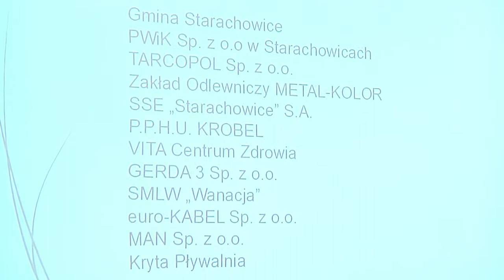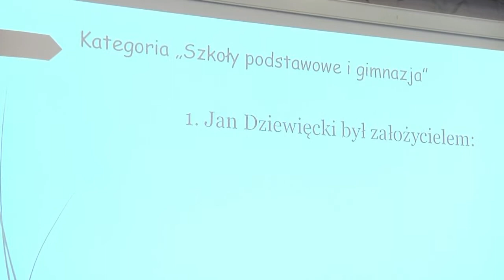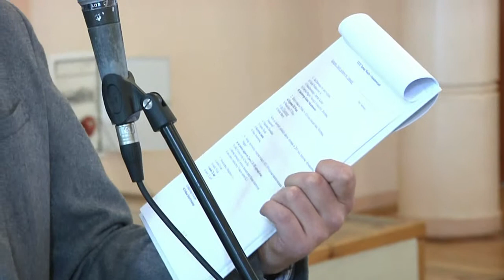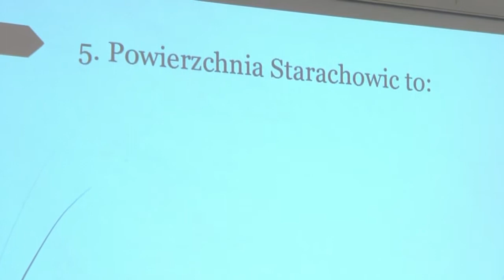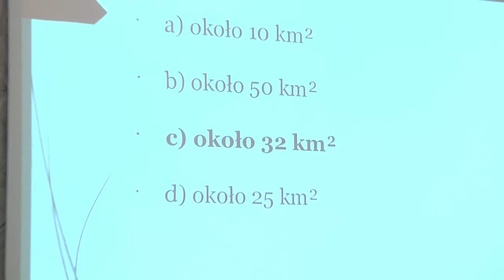XXXI Turniej Wiedzy o Starachowicach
Relacja z etapu miejskiego oraz finału XXXI Turnieju Wiedzy o Starachowicach. Turniej organizowany jest dla uczniów szkół podstawowych, gimnazjów i szkół ponadgimnazjalnych Starachowic.